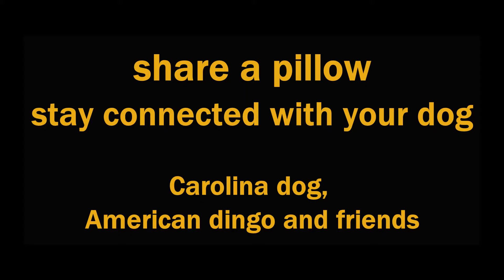share a pillow, stay connected with your dog, Carolina dog, American dingo and friends